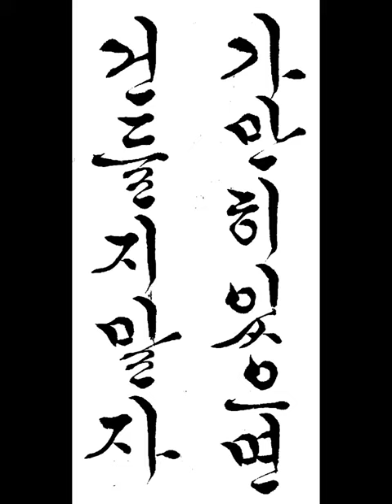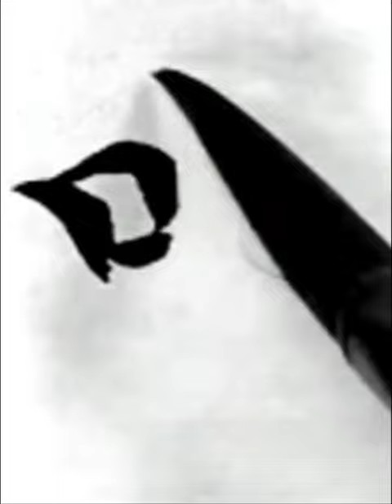가만히 있으면 건들지 말자 짧은명언 한글서예 궁체흘림